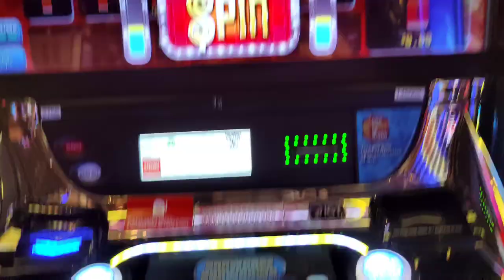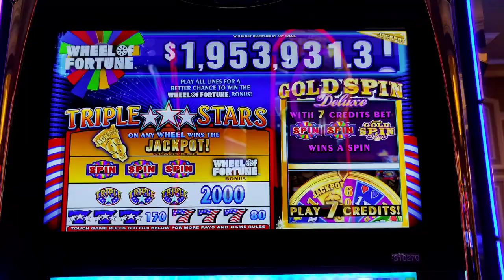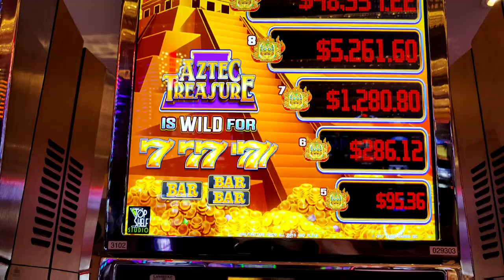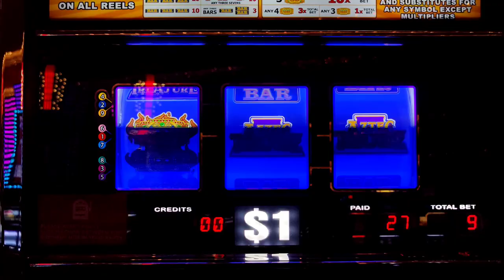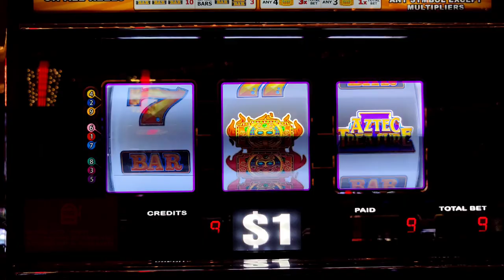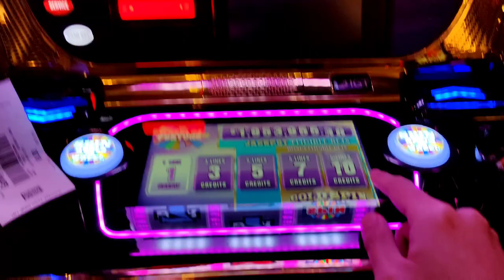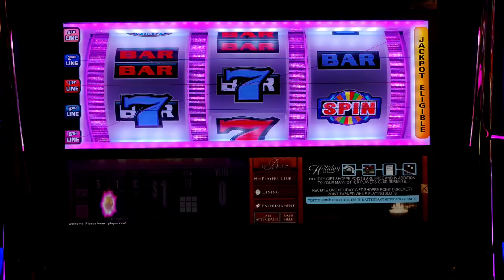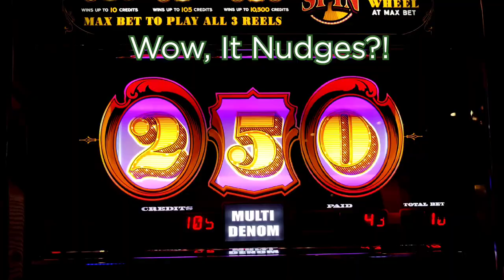SURPRISE BIG WIN on Gold Standard Jackpots! Playing New 3 Reel Slots in Vegas!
I tried new $1 denom 3 reel slots in Vegas!  Featuring a big win on Gold Standard Jackpots, and play on The Price is Right Showcase Showdown, Wheel of Fortune Gold Spin Deluxe (Triple Stars and Super Times Pay versions), and Aztec Treasure.  @cosmopolitanlasvegas , @caesarspalace , and @BellagioLasVegas